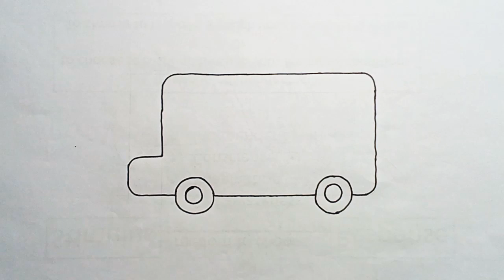School Bus Drawing,Painting & Coloring for Kids,Toddlers | How to Draw school bus for children's..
Hello everyone! Today I'm drawing school bus. This looks so colorful and beautiful. I love drawing and painting. Please try to draw, paint with me...

Learn Drawing Basics and Coloring for Kids and Toddlers

Benefits of Drawing for Children's
Eye-hand coordination
Motor Skills
Creativity
Imagination
Planning Skills

Please click below link for more drawings on my channel